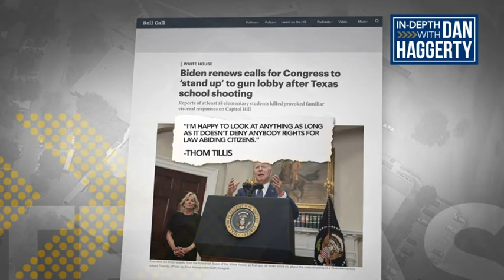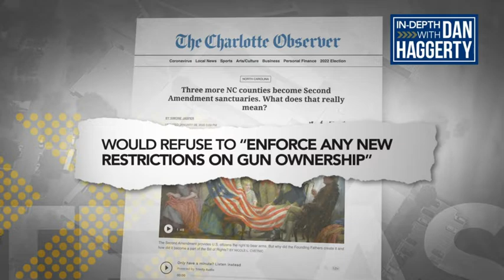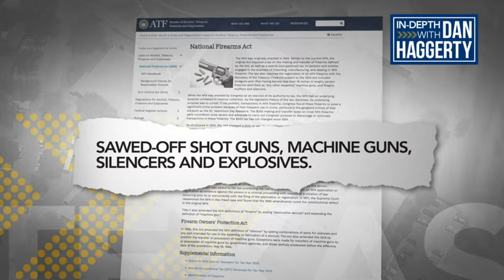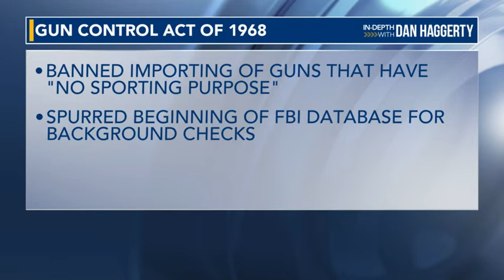Mailbag from viewers about gun violence, regulation, legal age, and assault weapons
We talked about the desperate nature of the gun violence problem in this country.

About WRAL-TV:

WRAL is your Raleigh, North Carolina news source.
Check out our videos for the latest news in Raleigh, local sports, Raleigh weather, and more

Transcript: A LOT OF PEOPLE ASKED ME ABOUT THE GUNMAN'S AGE. THIS WAS A BIG FOCAL POINT. LORI SAID IT ABSOLUTELY ASTOUNDS ME THAT AN 18 YEAR-OLD CAN'T LEGALLY BUY OR DRINKING ALCOHOLIC BEVERAGE. BUT AGAIN, BY AN ASSAULT WEAPON. I HEAR THIS ARGUMENT ALL THE TIME. IT REALLY SOUNDS GREAT. SOUNDS LIKE A GREAT POINT, BUT THERE IS A DIFFERENCE THERE. DRINKING ISN'T A RIGHT. YOU KNOW, BUDWEISER ISN'T IN THE CONSTITUTION. GUNS ARE. AND THAT'S WHY WE ALWAYS HEAR QUOTES LIKE THIS OR READ THEM RATHER LIKE THE ONE WE GOT FROM NORTH CAROLINA SENATOR THOM TILLIS DURING A COMMITTEE MEETING ON PREVENTING TRAGEDIES LIKE WE SAW IN TEXAS SAYING, QUOTE, I'M HAPPY TO LOOK AT ANYTHING AS LONG AS IT DOESN'T DENY ANYBODY WRITES FOR LAW ABIDING CITIZENS, WE HAVE DOZENS OF SECOND AMENDMENT SANCTUARIES IN NORTH CAROLINA. THESE ARE THOSE COUNTIES THAT AS STATED IN THIS ARTICLE BY COMMISSIONERS IN LINCOLN COUNTY WOULD REFUSED TO, QUOTE, ENFORCE ANY NEW RESTRICTIONS ON GUN OWNERSHIP. SO GO AHEAD. CHANGE THE AGE TO 21 FOR ASSAULT RIFLES. THESE COUNTIES AREN'T LISTENING. I WILL SAY ALWAYS FOUND THIS STANCE ON REGULATIONS A BIT LIKE THE AMISH WITH TECHNOLOGY. YOU KNOW, MISSION AREN'T AGAINST TECH ENTIRELY. THEY JUST THINK THE SWEET SPOTS RIGHT AROUND THIS 17 TH-CENTURY FOR SECOND AMENDMENT SANCTUARIES. APPARENTLY THE SWEET SPOT IS RIGHT NOW WITH GUN LOSS BECAUSE GUN CONTROL IS OLD. IS IT SOULS THIS COUNTRY OLDER THAN THE OLD WEST? IT'S ONE OF THE REASONS THAT FOR THE SHOOTOUT AT THE OK CORRAL, REMEMBER WIDER MADE PEOPLE DISARM AT THE HOTEL IN TOMBSTONE OF THE EDGE OF TOWN? I DON'T THINK THAT CITING THE SECOND AMENDMENT WORKED ON HIM. STATES AND SMALLER MUNICIPALITIES HAVE ALWAYS HAD THEIR OWN RULES WHEN IT COMES TO GUNS. BUT THE FEDERAL GOVERNMENT FIRST GOT INVOLVED IN 1934 AL CAPONE AND MOBSTERS. THEY WERE RUNNING WILD WITH TOMMY GUNS AND AFTER THE SAINT VALENTINE'S DAY MASSACRE, CHICAGO, A FAMOUS MOB HIT AN OFF WAS APPARENTLY ENOUGH. CONGRESS CALLED IT THE NATIONAL FIREARMS ACT. IF YOU READ ON THE 80 S WEBSITE, IT SAYS WHILE THE NFA WAS ENACTED BY CONGRESS AS THE KNICKS ARE AN EXERCISE OF ITS AUTHORITY TO TAX THE END, IF THEY HAD AN UNDERLYING PURPOSE TO CURTAIL, IF NOT PROHIBIT TRANSACTIONS IN AN F A FIREARM. SO NAMELY SAWED OFF SHOTGUNS, MACHINE GUN, SILENCERS, EXPLOSIVES, THAT KIND OF STUFF. IT WAS THE BIGGEST REGULATORY MOVE PERTAINING TO GUNS IN THE COUNTRY'S HISTORY. BUT IT DIDN'T STOP GUN VIOLENCE. IN FACT, IT GOT WORSE IN 1963 WHEN PRESIDENT KENNEDY WAS SHOT, APPARENTLY ENOUGH, IT WAS ENOUGH AGAIN. AND CONGRESS PASSED THE GUN CONTROL ACT IN 1968. THIS WAS A BIG ONE. IT MOVED THE AGE OF OWNING A HANDGUN TO 21 PROHIBIT FELONS FROM OWNING GUNS AND THE MENTALLY ILL GUNS HAD TO HAVE SERIAL NUMBERS AFTER THIS. IT ALSO BANNED IMPORTING GUNS THAT HAVE NO, QUOTE, NO SPORTING PURPOSE. AND IT SPURRED THE BEGINNINGS OF WHAT BECAME THE FBI'S DATABASE FOR BACKGROUND CHECKS. BUT GUN CRIMES GOT EVEN WORSE BY THE LATE 80'S AND EARLY 90'S. THEY WERE THE WORST THIS COUNTRY HAS EVER SEEN. ALSO AT THAT TIME AROUND THAN WE EXPERIENCED WHAT MANY PEOPLE CALL THE FIRST MODERN MASS SHOOTING THAT HAPPENED AT A SCHOOL IN 1989. IN STOCKTON, CALIFORNIA, WHEN A MAN OPENED FIRE ON A PLAYGROUND WITH AN AK. 47 KILLING 5 AND HURTING 30 KIDS BY 1994 CONGRESS AND PRESIDENT CLINTON PASSED A 10 YEAR BAN ON ASSAULT WEAPONS, INCLUDING AR FIFTEENS TECH NINES AND MAC 10'S AND THAT BAN EXPIRED IN 2004, ITS EFFECTIVENESS HAS ALWAYS BEEN UNCLEAR AND LONG-DEBATED AND OF COURSE, SCHOOL SHOOTINGS DIDN'T STOP DURING THAT TIME. COLUMBINE HAPPENED IN 1999. IN ONE OF THE WEAPONS THAT WAS USED WAS A BAND TEC 9. SO WHAT AM I GETTING OUT? WELL, FOR ALL THE PEOPLE FIGHTING FOR MORE REGULATIONS. LET'S HAVE A DISCUSSION ABOUT HOW WELL THEY ACTUALLY WORK BECAUSE WE ARE TALKING ABOUT ARE RIGHT HERE AND ALL THE PEOPLE WITH THIS UNBENDING INTERPRETATION OF THE SECOND AMENDMENT ADJUSTING OUR GUN RULES ISN'T AN AMERICAN OR A THREAT TO THE CONSTITUTION. THEY'VE BEEN HAPPENING ALL ALONG. I DON'T HEAR ANYBODY TRYING TO BRING BACK TOMMY GUNS AND HAND GRENADES. MY JOB GIVES ME ACCESS TO SOME OF THE TOP MINDS STUDYING THIS TOPIC, WHICH MEANS YOU HAVE ACCESS TO THOSE PEOPLE AND THEIR MINDS. I'VE BEEN IN CONTACT WITH SCHOLARS AND DATA ANALYSTS FROM ACROSS THE COUNTRY AND I CAN GET YOUR QUESTIONS IN FRONT OF THEM. THAT'S WHY I'M HERE.